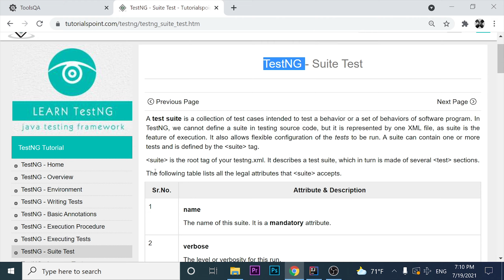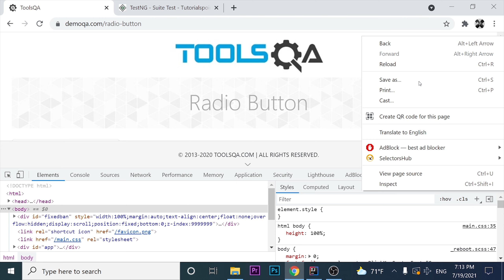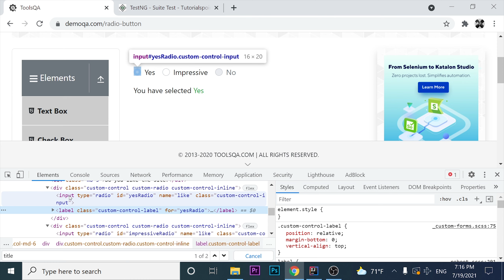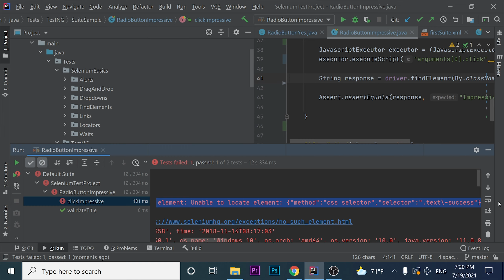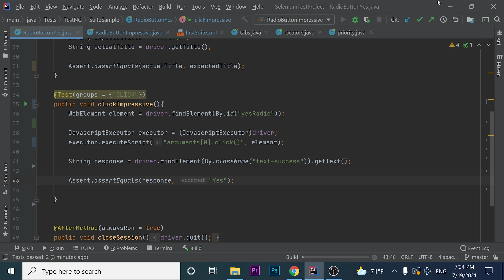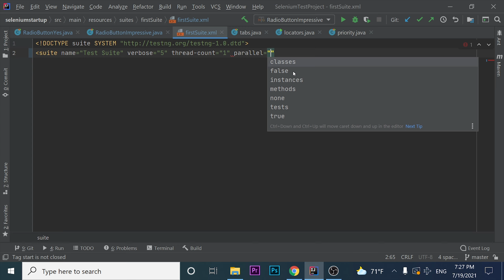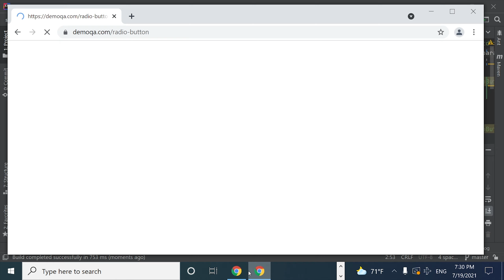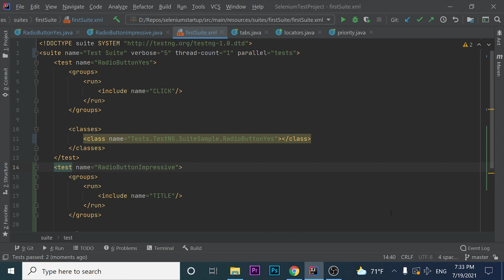CREA YA una SUITE XML con SELENIUM WEBDRIVER y TESTNG | Tutorial de Selenium Webdriver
🔥 En este video TUTORIAL de SELENIUM WEBDRIVER y TESTNG aprenderemos como CREAR una SUITE XML. Que es VERBOSE, THREAD-COUNT, PARALLEL y demas.

⏰Timestamps:
00:00​​​ - Introducción
00:50​​​ - ¿Que es una suite XML en TestNG?
03:10 - Ejemplo de pruebas con Selenium WebDriver
06:30 - Como usar JAVASCRIPT EXECUTOR en Selenium WebDriver
09:38​​​ - Como cambiar la pestaña activa con Selenium WebDriver
05:15 - Crear una Suite XML con Selenium WebDriver
15:00 - Doctype
15:50 - Suite Name
16:10 - Verbose en la Suite XML
16:35 - Thread-Count
17:20 - Parallel
17:35 - Suite XML paso a paso